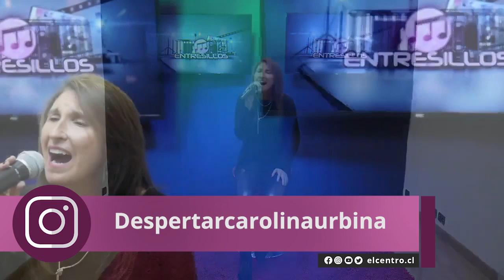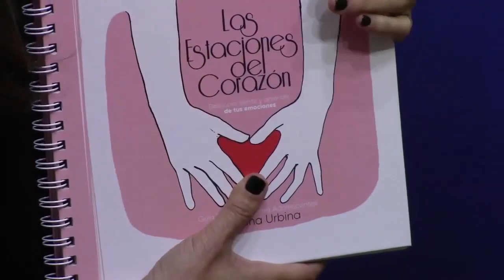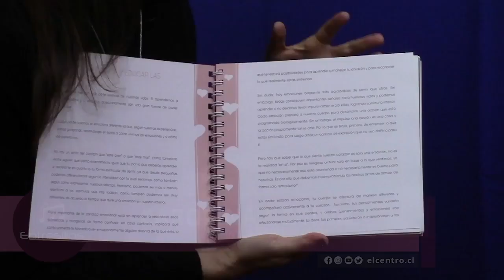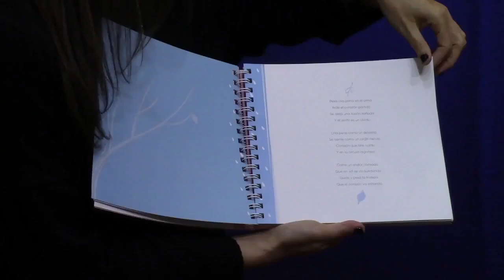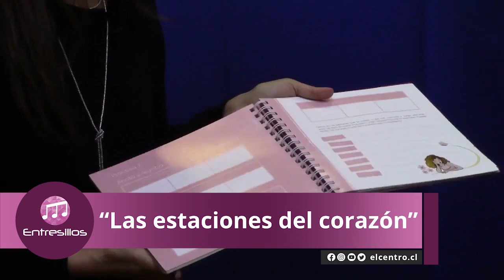Carolina Urbina | Entresillos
En este segundo capítulo de "Entresillos" estaremos con nuestro conductor Francisco Ramírez, junto a nuestra artista invitada, "Carolina Urbina", cantante y psicóloga. Nacida en Talca y que desde los primeros años de enseñanza destacó en festivales y presentaciones artísticas de baile y canto. Desde el inicio, su voz se escucha en baladas románticas y canciones que le cantan al amor. Ya a los 15 años, empieza a componer sus propios temas en letra y música, participando más tarde en festivales de la Región como Fital, festival del Río de Cauquenes entre otros. Así también, participa cantando en diversos eventos de La Corte de Apelaciones de Talca, Intendencia y Universidades de la Región, como también en reiteradas ceremonias religiosas de matrimonio en la Catedral de Talca. Actualmente y hace más de 20 años, ejerce como psicóloga clínica infanto-juvenil en Talca y en este último tiempo, ha estado dedicada a escribir su primer libro para adolescentes, donde enseña sobre las emociones y ayuda mediante sus audios de meditaciones guiadas a encontrar desde el sonido de voces calmas y de cuencos, pausas para aquietarse y contactarse con el corazón.

Todo esto y más por las pantallas de @elcentro-tv

Súmate a la Voz del Maule🙌. Te invitamos a seguirnos en las diferentes plataformas de contenido que tenemos para ti:
Encuentra las noticias más actuales de la región y el país